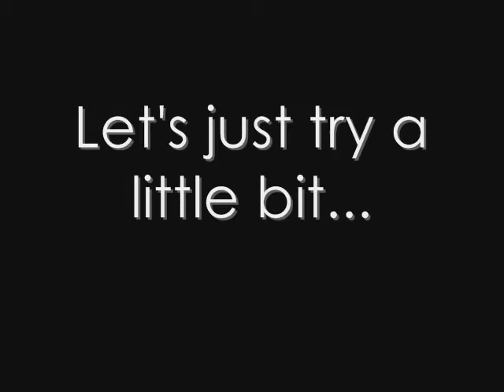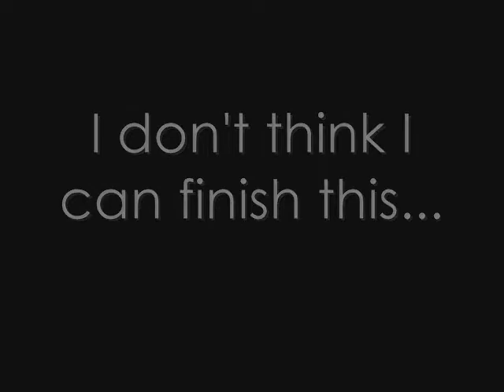Last Mazagran Standing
The consumption of my last Mazagran (Spiced)